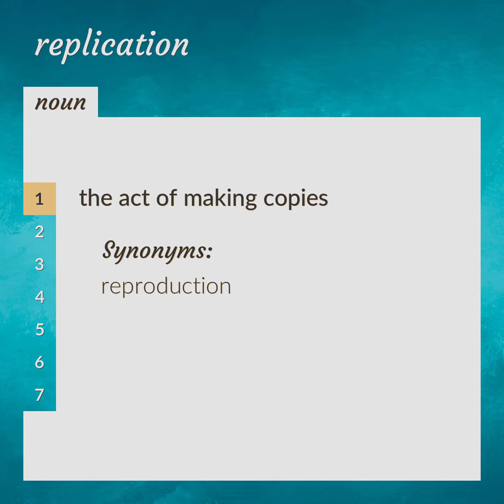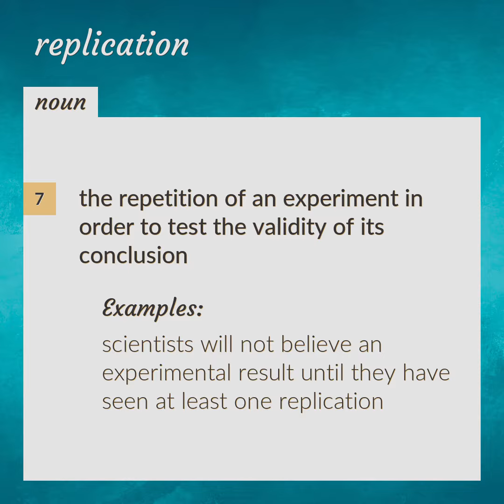Replication | meaning of Replication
What is REPLICATION meaning?